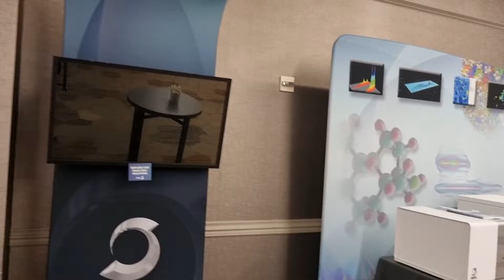LiveWithChaudhrey at ASMS2022 Minneapolis June 8th Day 4 JEOL USA Hospitality Suite Tour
Here is a short tour of JEOLUSA hospitality suite at ASMS this week. See videos from the other suites at ASMS below and look out for more today!
🤝Meet JEOL at the upcoming Analytica in Munich Germany and HPLC2022 San Diego

🎞If you missed them, here are my LiveWithChaudhrey interviews from ASMS2022 featuring.

I still have lots more videos and posts to share so look out for them today and into next week!

If you are attending BIOInternational next week, make sure to say hello. I am there until Thursday, you wont miss my bright orange trainers/Sneakers and rucksack!

If you are exhibiting, presenting or have a poster at BIOINT2022 San Diego and analytica2022 Munich and would be interested in doing a LiveWithChaudhrey interview or demo from the event please get in touch!